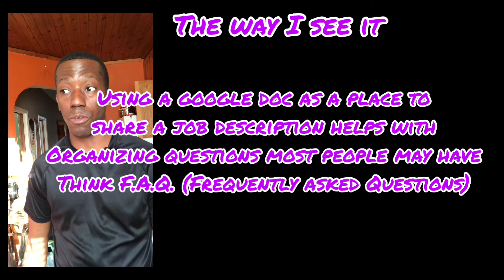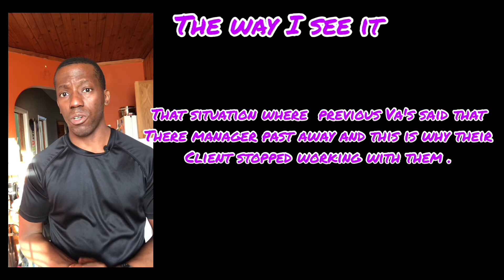Virtual Assistants who are they?? | TWISI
This vlog is a Daily blog on building an online business I spend about 10 mins quickly explaining what I learned and what I think is changing in this space.

You can find out more at @chrisksamuel on twitter.
Podcast is every Wednesday after 9pm the podcast Twitter account can be found at @yamanote_InTech